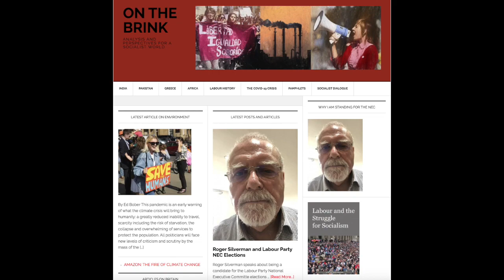Rob Wallace speaks to the Workers International Network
This video is about Rob Wallace speaking to the Workers International Network. It is the first part. The second part will be posted soon. For those interested in the subject, I have written quite a bit on the issue, including this pamphlet: